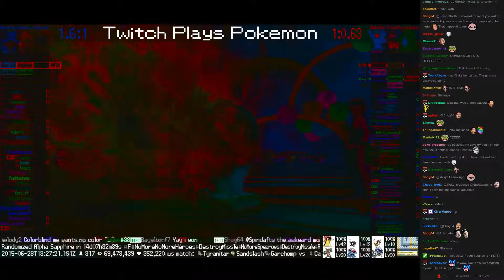Twitch Plays Pokémon Battle Revolution - Match #17133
Match #17133 [Blue: Drifloon, Lopunny, Makuhita] vs [Red: Darkrai, Mime Jr., Vibrava]